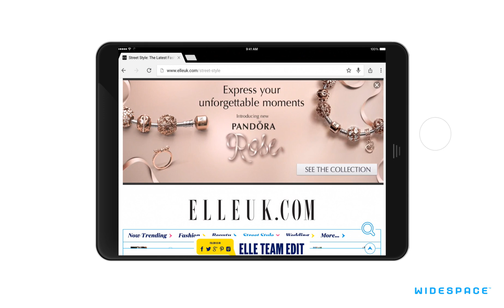Tablet Half Screen Swipe Pandora - UK